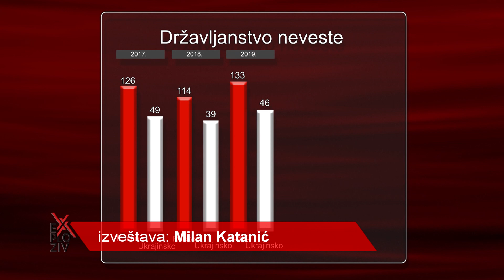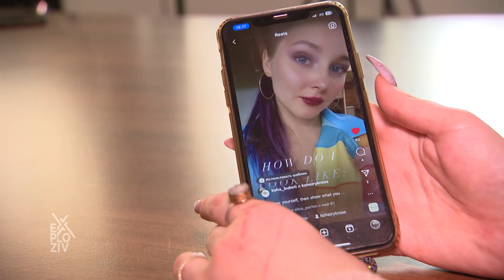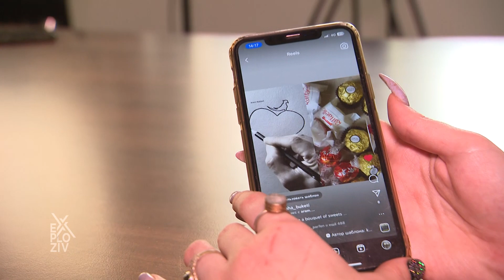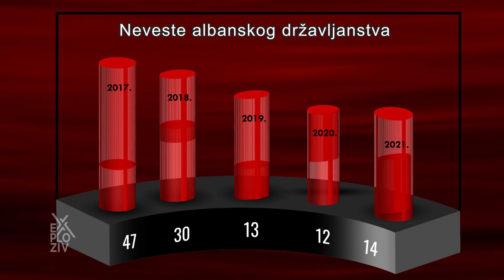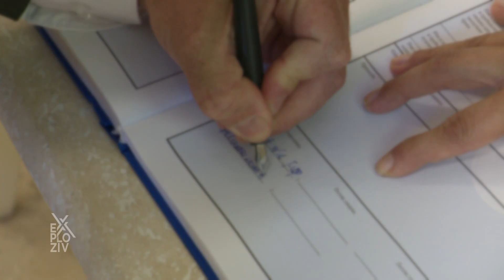Kako dolazi do upoznavanja srpskih neženja sa ruskim i ukrajinskim nevestama - EXPLOZIV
Rat u Ukrajini uticao je na sve. I još uvek utiče i na nas i to u svim sferama naših života.Verovali ili ne, rat ima udela i u životnim izborima nekih naših neženja. Istraživali smo na koje načine dolazi do upoznavanja srpskih neženja sa ruskim i ukrajinskim nevestama i da li se nešto promenilo sada kada su one već ovde?